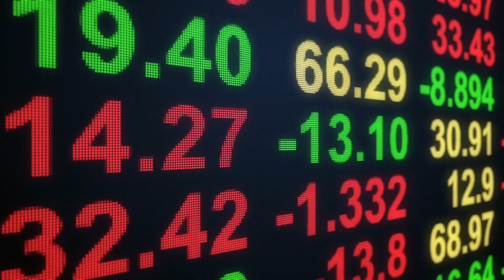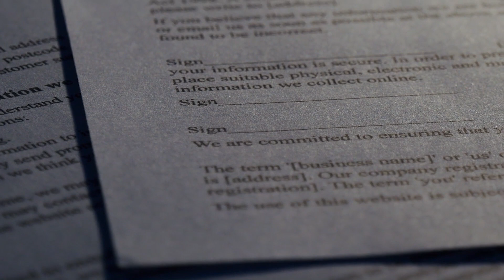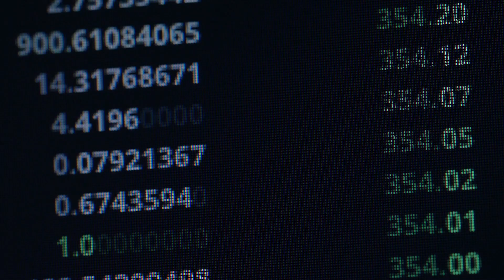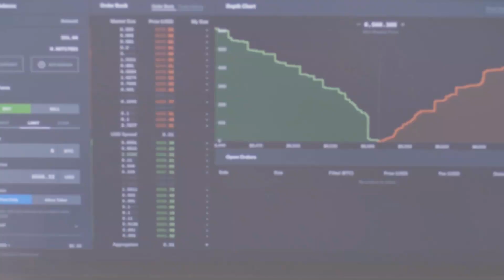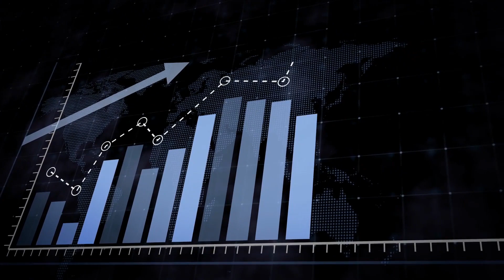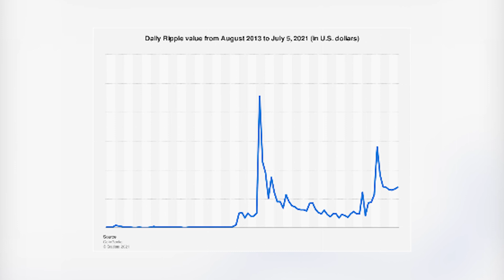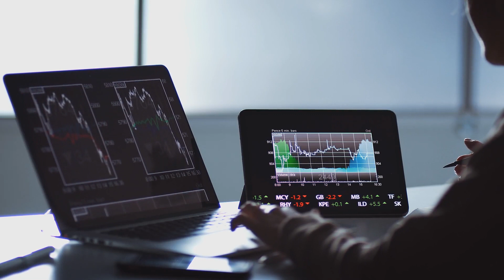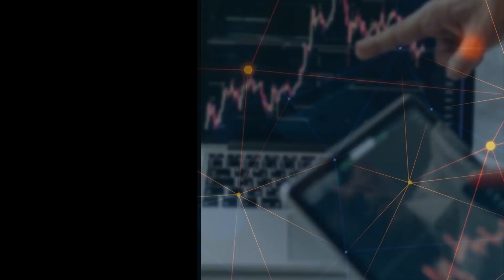WHY 1 XRP COIN IS ENOUGH! Whales Buying THIS ALTCOIN in July 2021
The XRP supply sustained by Whales holding millions of tokens hitting this month high as Aave cryptocurrency launches a permitted platform for Institutional Investors in July 2021! We will discuss this in today's video. SLAP THE LIKE BUTTON!

This could be the Easiest Way to Turn 1COIN into 10k with Cryptocurrency this year. Everyone should buy BITCOIN and XRP now.
Is ethereum or XRP a good investment 2021? What will ethereum and XRP be worth in 2021? Can it reach $10,000 in 2021?

Dollar 1 XRP coin is enough to make you rich | XRP Sec Lawsuit and expert review statement | RIPPLE XRP Price Prediction 2021 and 2025 | XRP Ripple coin price today  | XRP Ripple News today live | RIPPLE XRP live today

Introduction will be something we discuss what 1 xrp can get you in 2021 and whyWhales Buying Bitcoin and xrp in millions. We belive that AAVE is about to Launch a Permissioned Version of the Protocol! Wyoming has Legally Recognizes its First DAO and why Associated Press Releases NFTs on ERN.